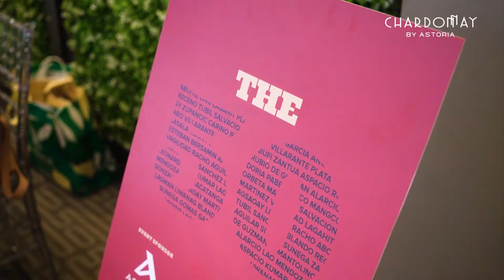Ambidextr Book Launch at Chardonnay by Astoria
Intimate events in these new normal times? Possible at Chardonnay by Astoria!

Like Ambidextr, you can also throw an intimate party or hold a small corporate event without worrying about COVID-19 at our events place in Pasig City. Chardonnay by Astoria and its staff strictly follow the prescribed safety guidelines of the Department of Health (DOT).